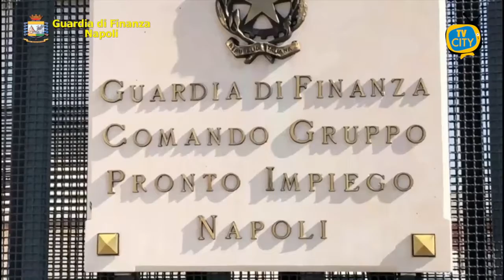Guardia di Finanza, sequestrati oltre 12.000 articoli contraffatti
La Guardia di Finanza di Napoli ha sequestrato, nel corso di due distinti interventi, oltre 12.400 articoli contraffatti e denunciato per contraffazione e ricettazione 2 soggetti, un 48enne e una 55enne entrambi napoletani.

In particolare, nel corso di un primo intervento, i “Baschi Verdi” hanno individuato, nel quartiere Miano. uno stand nel centro commerciale “La Birreria”, all’interno del quale erano esposti più di 2.200 articoli con marchi contraffatti.

Tra i prodotti rinvenuti, numerosi accessori per bambini, tutti con loghi contraffatti dei più noti personaggi dei cartoni animati.

Sono state inoltre sottoposte a sequestro mascherine facciali destinate ai più piccoli, anch’esse non a norma dal punto di vista sanitario e con loghi di noti marchi contraffatti.

In una seconda operazione, gli stessi finanzieri, dopo aver notato una donna che, con fare sospetto, era uscita da un magazzino del centro storico, hanno proceduto ad un più accurato controllo, dal quale è emerso che la stessa trasportava borse con marchi contraffatti.

La successiva perquisizione del locale risultato nella sua disponibilità, e dal quale poco prima aveva ritirato i sacchi, ha poi permesso di scoprire un vero e proprio opificio abusivo destinato alla produzione, lavorazione e al confezionamento di articoli contraffatti.

Al suo interno sequestrati oltre 200 m2 di pellami contraffatti, tessuti, borchie, zip, moschettoni, etichette, nonché centinaia di borse e borselli pronti per essere messi in vendita.